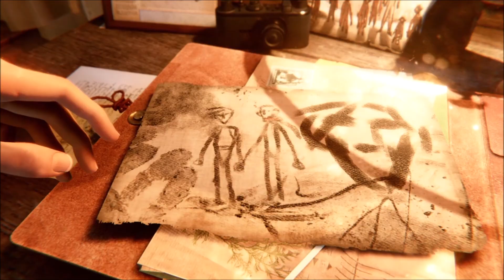[Syberia: The World Before] - Herr Ludwig [31]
Syberia: The World Before Stream